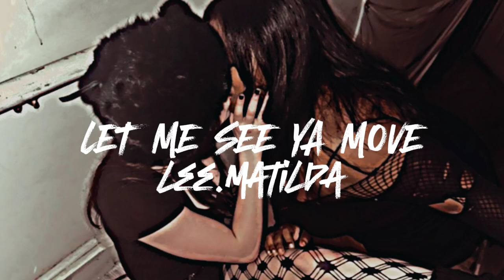lumi athena & cade clair-let me see ya move! (sped up)